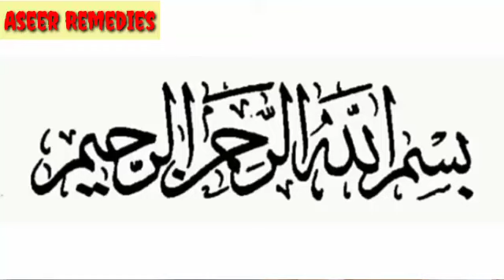Get rid of oily skin